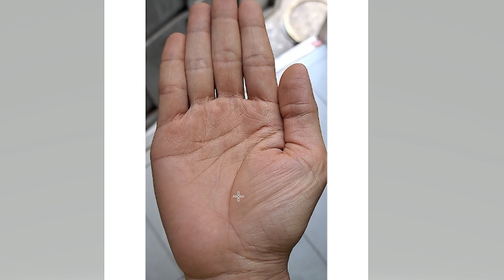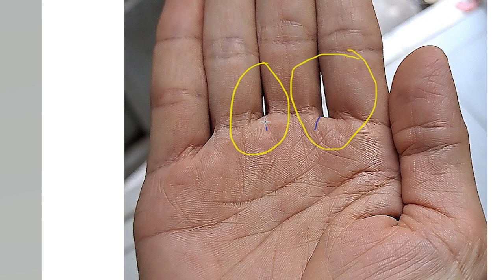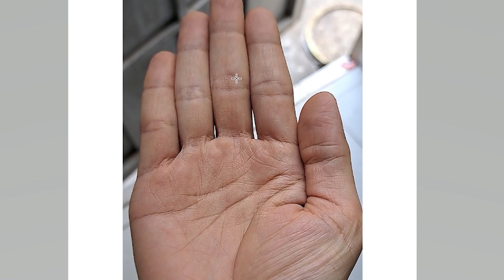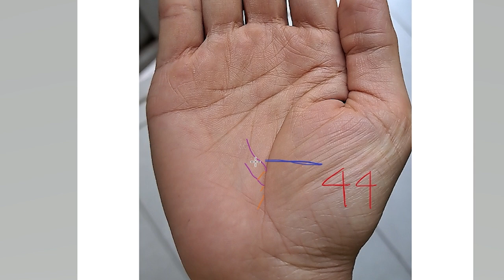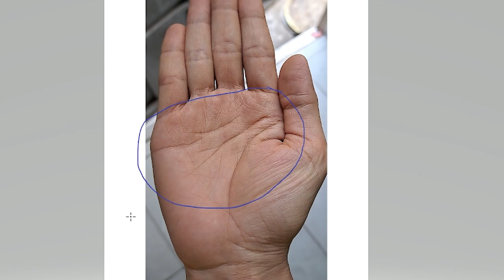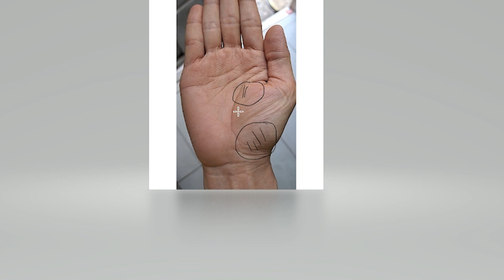Số Ai Khổ Thường Có Bàn Tay Như Thế Này (Zalo:0766623979)